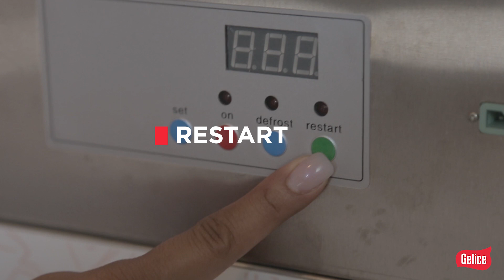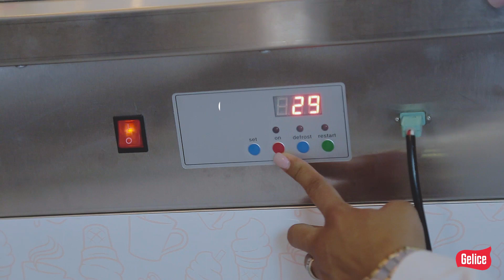Maquina de helado Frito Gelice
En Gelice estamos dedicados a hacer que tu negocio de helados sea muy redituable,  por eso tenemos equipos de alto rendimiento a precios súper accesibles, conoce nuestra máquina de helado Frito.

Máquinas para hacer Helado frito

Gelice ofrece para usted las más sobresalientes máquinas de helados Suave en la república mexicana con las más reconocidas opciones en insumos para montar tu negocio. Iniciando una completa cafetería hasta un carrito de helado frito, en Gelice poseemos todo lo que requieres para iniciar un negocio rentable que genere momentos muy buenos a los que tus clientes deseen regresar.

Máquinas para servir Helado frito más fáciles de usar

Las máquinas de helados de Gelice se distinguen por ser extremadamente sencillas de usar y de limpiar, hemos creado manuales en video detallados  de la manera de montar nuestras máquinas de helados suaves y fritos y máquinas de helados suaves y fritos y máquinas de helado frito. Te sorprenderá lo sencillo que es montar un negocio rentable de helado frito con las máquinas de helado frito de Gelice.

Contáctanos!!

Términos Relacionados:
Máquina para hacer helados
Máquina de helados
Máquina para helados
Máquina de hacer helados
Como poner un negocio de helados
Negocio de helados
Máquina para helado suave
Máquina de helado suave
Fabrica de helados
Máquinas para hacer helados suaves
Máquina para fabricar helados suaves
Máquina de helados suaves
Máquina de helado frito GELICE
Máquina para hacer helados suaves y fritos
Máquinas para fabricar Helado
Máquina de helado frito
Máquina para hacer helado frito
Máquina para helado frito
Máquina de hacer helado frito
Máquina de Conos Waffle
Máquinas de Conos Waffle
Máquina Frappe
Máquina de Frappe
Máquina para hacer Frappe
Helado de Yogurt
Máquina de Yogurt
Máquina para hacer helado de Yogurt
Máquina para preparar helado de Yogurt
Preparación de helado de Yogurt
Venta de máquinas de helado suave
Chasca Frutas